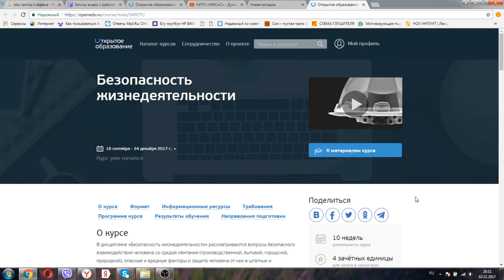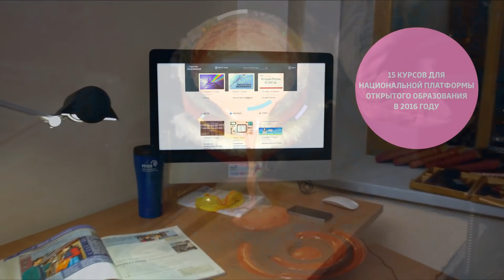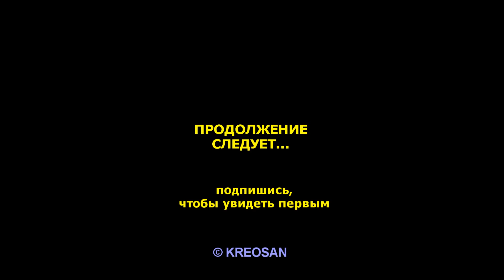✅Как научиться ЭлектроСварке за 5 минут 💥⚡